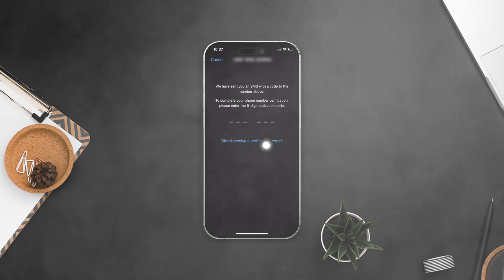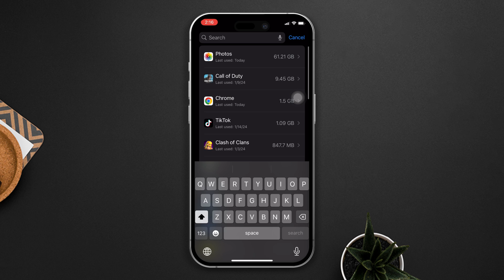How to Fix WhatsApp Verification Code Not Coming on iPhone | WhatsApp Verification Code Not Working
Is your WhatsApp verification code not coming on your iPhone? Struggling to receive the WhatsApp verification code on your iPhone? No worries, this comprehensive video guide is here to solve the WhatsApp verification code not received issue. So watch the video to discover how to fix WhatsApp not sending verification codes.

In this quick video tutorial, I'm gonna show you how to solve WhatsApp verification code not received. Watch the video and follow the instructions on solving the WhatsApp verification code not working problem if you're not getting the WhatsApp verification code on your iPhone. Watch now and follow the WhatsApp verification process on your iPhone.

00:01- Video intro
00:17- Solution 1: Check internet connection
00:43- Solution 2: Enable notifications
01:01- Solution 3: Offload WhatsApp
01:14- Solution 4: Enable iMessage
01:31- Solution ending